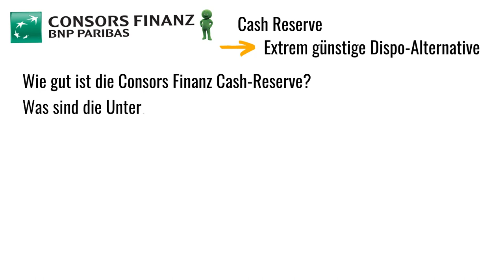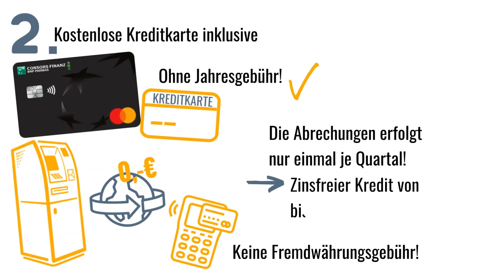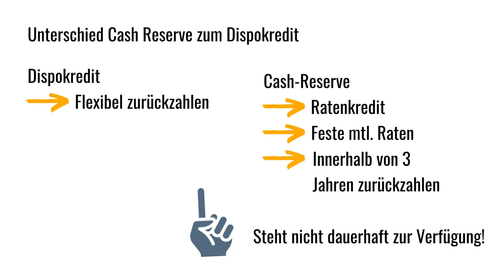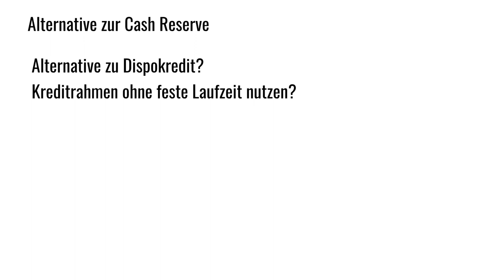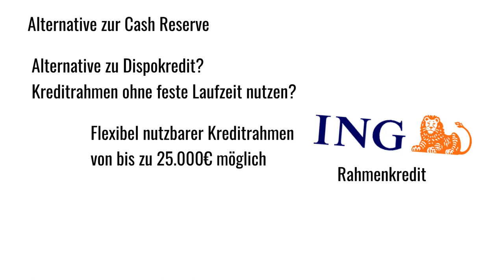Lohnt sich die Consors Finanz Cash Reserve?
Wie gut ist die Cash Reserve der Consors Finanz?

In diesem Video zeigen wir Dir, was die Cash Reserve ist und welche Vor- und Nachteile sie mitbringt.
Wie hoch ist der Kreditrahmen? Welche Laufzeiten gibt es?

Inhalt:
0:00 Intro
0:42 Vorteile der Consors Finanz Cash Reserve
0:46 Vorteil 1
1:14 Vorteil 2
1:54 Nachteile der Cash Reserve
1:58 Nachteil 1
2:08 Nachteil 2
2:20 Unterschied Cahs Reserve vs. Dispokredit
3:04 Lohnt sich die Consors Finanz Cash Reserve
3:41 Alternative zur Cash Reserve